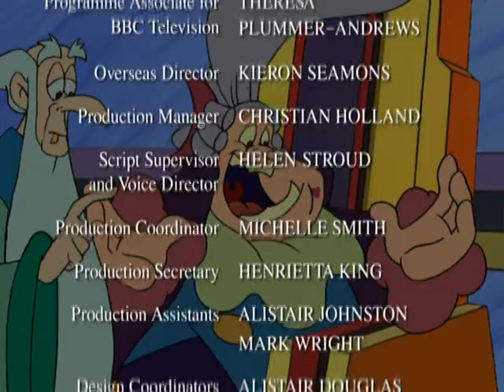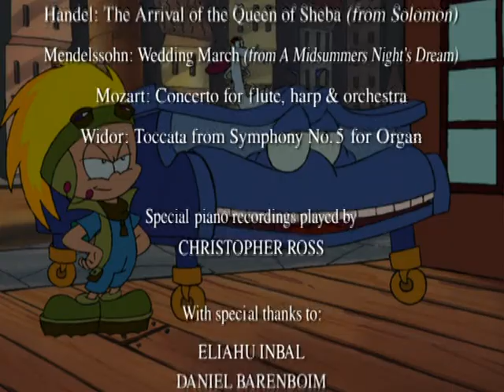Oscar's Orchestra: The Queen of Sheba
I hated hannah but shes kind of a girlboss